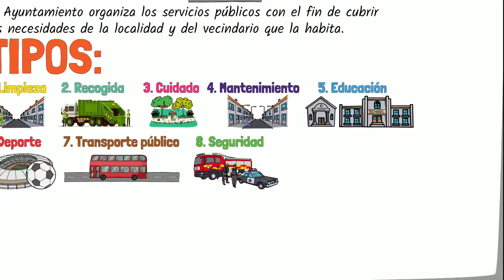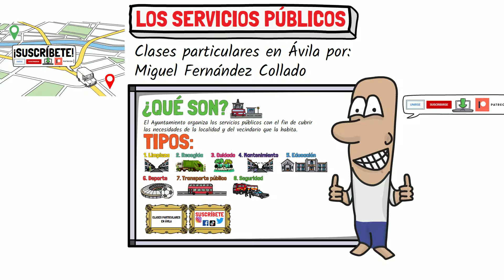🚌 QUÉ son los SERVICIOS PÚBLICOS para NIÑOS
🚌 En este vídeo educativo vamos a explicar qué son los servicios públicos para niños de primaria explicando algunos de ellos como:

- Limpieza de calles
- Recogida de basuras
- Cuidado de jardines
- Mantenimiento de mobiliario
- Educación en librerías y colegios
- Deporte en polideportivo
- Transporte público
- Seguridad